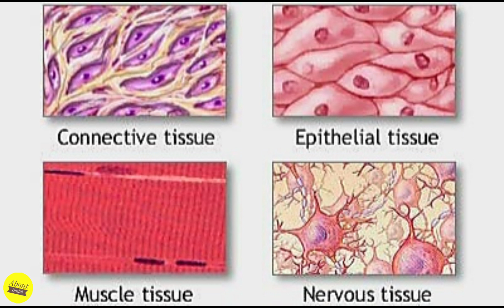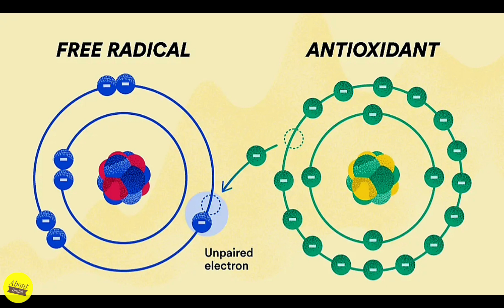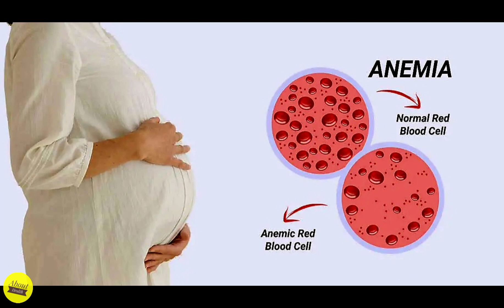Health Benefits of Vitamin A or Retinol | About Health